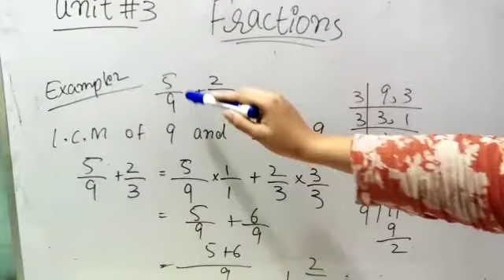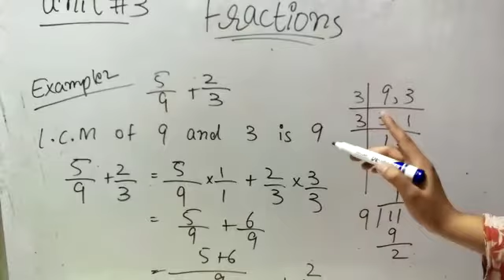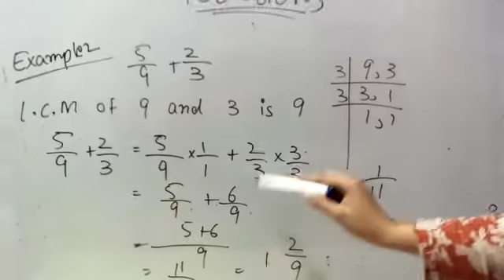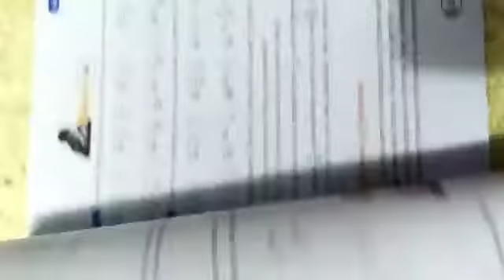CLASS V PART 2 MATHS Unit no 3 (introduction to fractions+ examples+ exercise Q1+2)